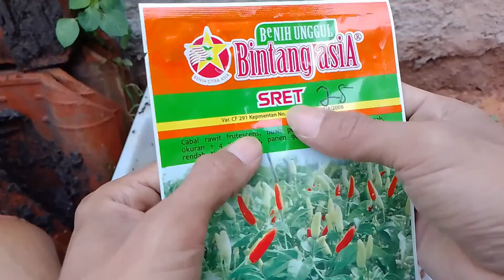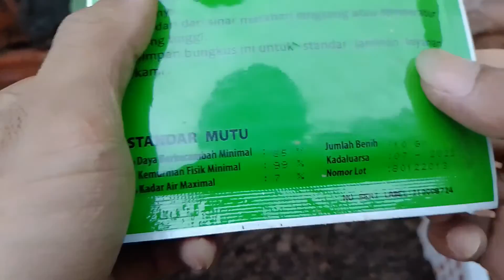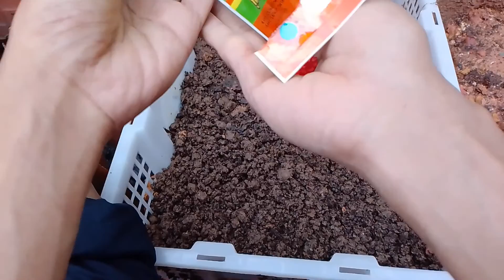semai cabe anti gagal 99% tumbuh semua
di vidio ini saya sharing cara saya untuk menyemai cabe dari biji sampai tumbuh simak videonya